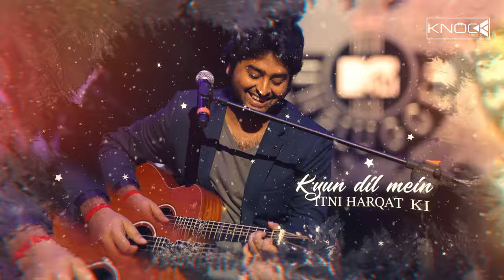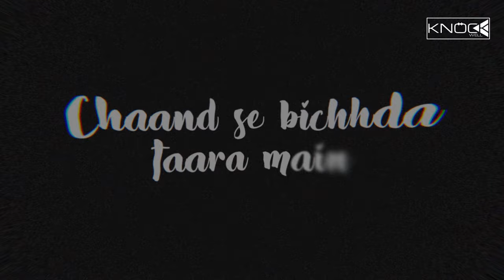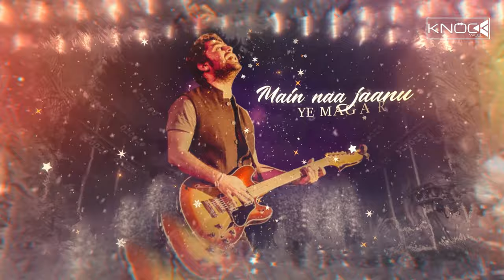Ye Tune Kya Kiya Reprise (Mix By Knockwell) | Arijit Singh | Once Upon A Time In Mumbai | Love Songs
Presenting you "Ye Tune Kya Kiya Reprise".
Singer - Arijit Singh
Music Produced By - Knockwell
Video Edit - Artwarkz

Original Credits :
Song: Ye Tune Kya Kiya
Movie:  Once upon A Time In Mumbaai Dobara
Singer: Javed Bashir
Lyrics: Rajat Arora
Starring - Akshay Kumar, Imran Khan and Sonakshi Sinha

NOTE :
Reupload/Misuse of the following Audio/Video in any condition is not permitted.